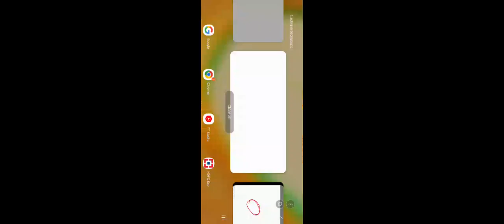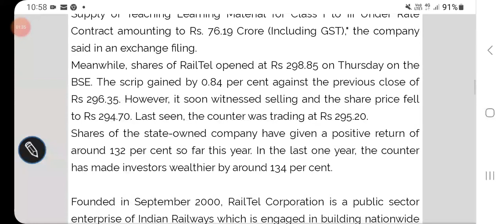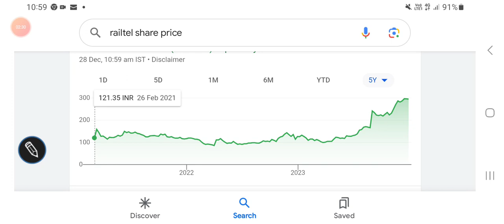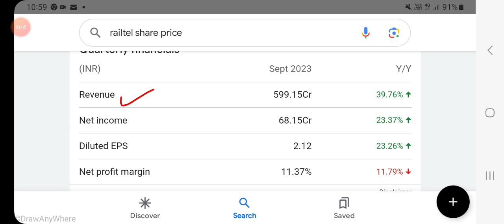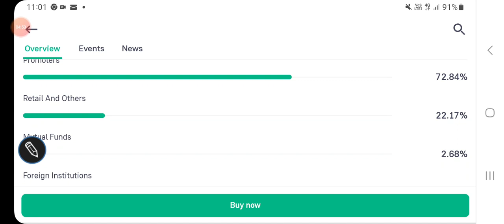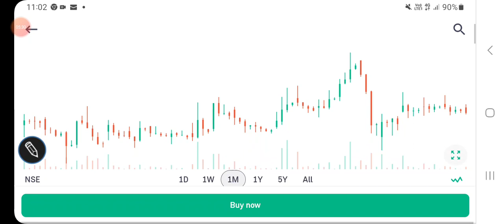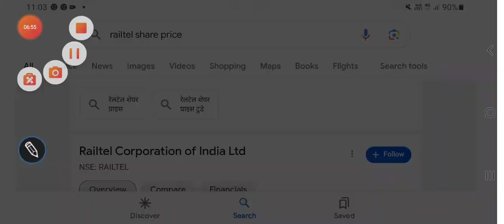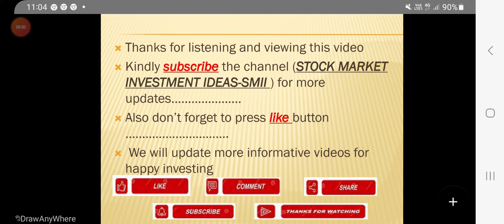Railtel corporation SHARE PRICE LATEST UPDATES❤BREAKING NEWS❤FUNDAMENTALS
best stock from railway sector

other keywords:
Stock analysis
Multibagger stocks
Penny stocks
Valuations of a stock
Dividend
Buyback
Stock split
Bonus issue
Fundamentals
Valuations
Shareholding
Technical chart analysis
Chart trends
Financial results
Quarterly & annual performance
Profit & revenue
Balance sheet
equity investment
Gold investment
Lumpsum & SIP INVESTMENT
Portfolio building
Wealth creation